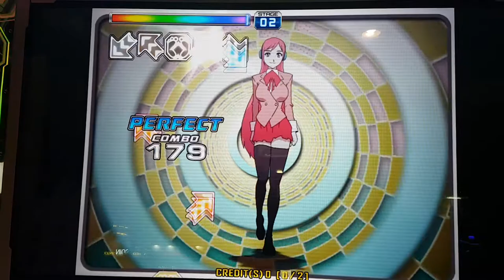리얼리티 S14 Reality Grade S | 펌프 백과사전 Pump It Up Prime 2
펌프 잇 업 Fiesta EX에 수록된 곡인데, 옆으로 틀고 떠는 스텝이 후반에 나와서 은근히 난이도가 있는 스텝이에요. 촬영하려고 오랜만에 해 봤는데 골드 S 나오네요.